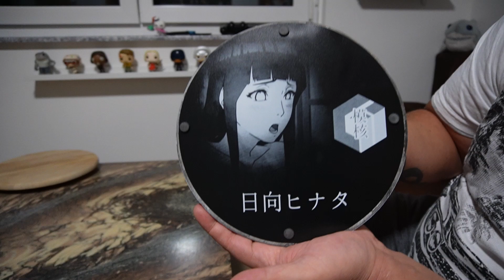Unboxing!!!!!🚿Hinata Hyuga 🛁 Mo He Studio & GK Box Studio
▬ Produkt Info ▬▬▬▬▬▬▬▬▬▬▬▬▬▬

➤Brand:  Mo He Studio x GK Box Studio

➤Scale: 1/6

➤Size: 24cm(W) x 23cm(D) x 32cm(H)

▬ Inhalt ▬▬▬▬▬▬▬▬▬▬▬▬▬▬▬▬▬

0:00 Einleitung/Intro
0:44  Unboxing Shipper / Schachtel Fazit
1:47 Zusammenbau/ Einzelteile
3:07 Statue Fazit
5:45 Statue-Porn/Outro